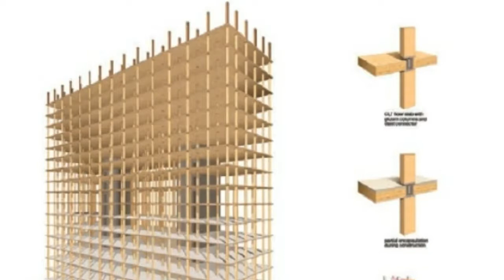Future TODAY: Timber Hi-rise Architecture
New advances in renewable building materials open up huge opportunities for innovative designers and entrepreneurs. So says social futurist, keynote speaker and broadcaster Mal Fletcher. Clip recorded at GIBS Business School, Uni of Pretoria.